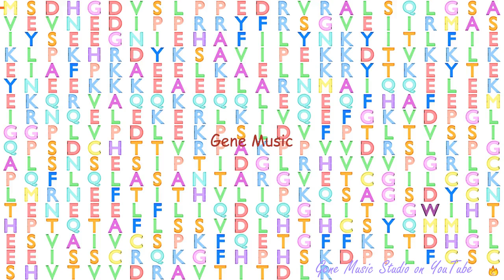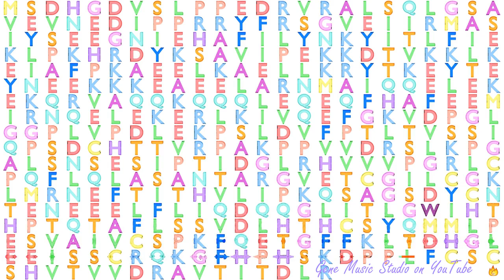Gene Music using Protein Sequence of STAMBP "STAM BINDING PROTEIN"